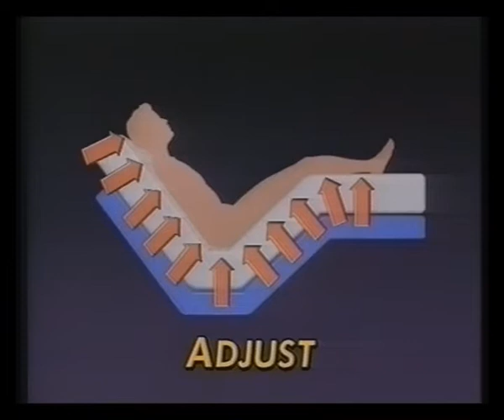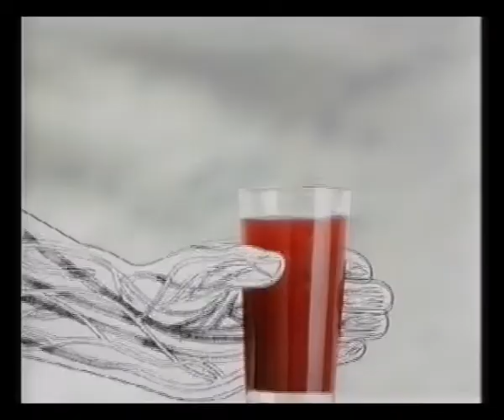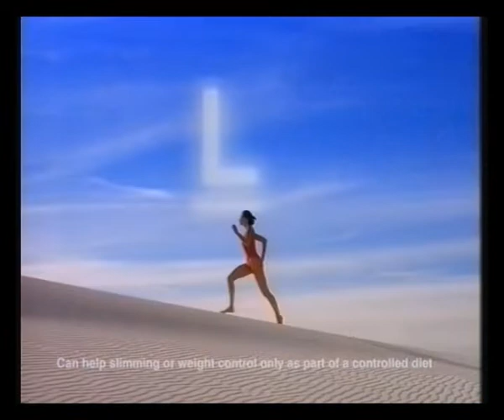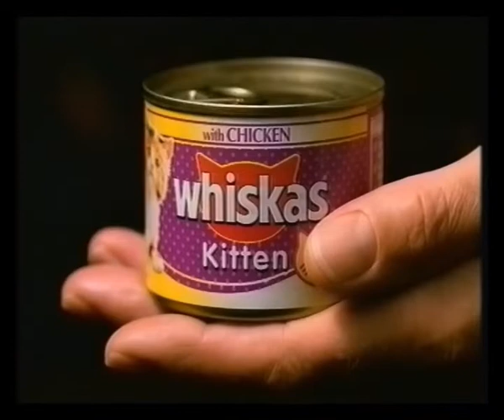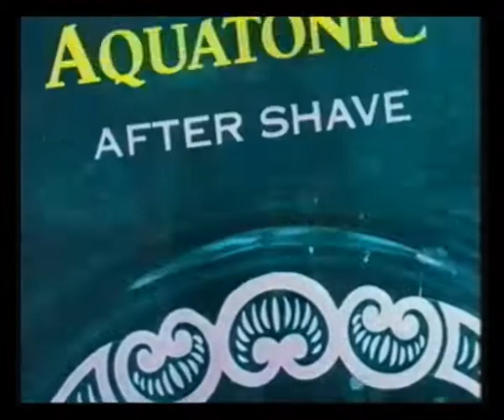Meridian | Adverts | Night Time Continuity | 1995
17th / 18th July 1995

Adverts broadcast during the film Who's Afraid of Virginia Woolf for:
Surf Automatic
Time Life Music 1984
Sure
Pond's Cleansing Milk & Toner

Kellogg's Frosties
Gino Ginelli
Craftmatic Adjustable Beds
Ribena Juice & Fibre
Time Life Music 1958

Whiskas Kitten
Pantene Pro-V Plus
Brut Aquatonic
Ladder Safety

Night Time ident